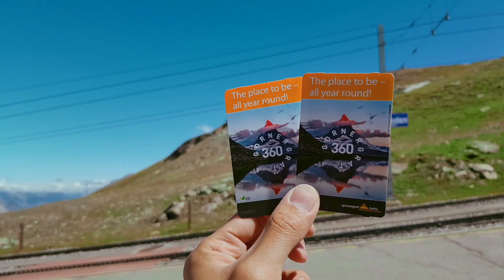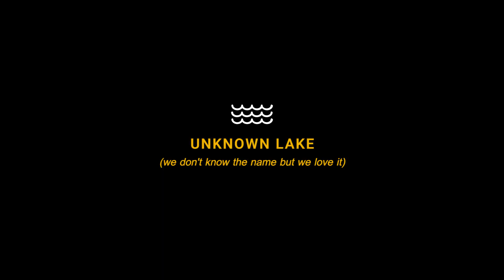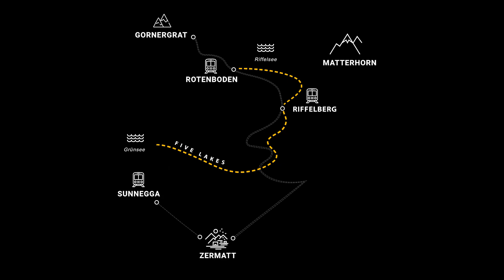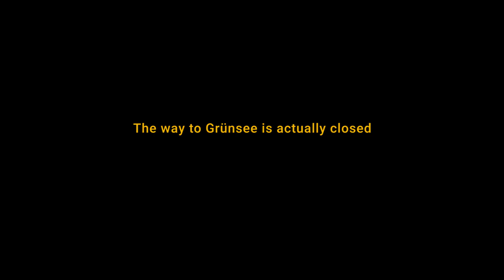VLOG พาไปเดินเขาที่สวิสเซอร์แลนด์ Matterhorn, Switzerland - Gornergrat Trekking Route | Gogetlost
'พีคมากกกก'
'เดอะ เบสต์ ออฟ เดอะ เบสต์'
มาเดิน Trek ดูภูเขา Matterhorn จากเส้นทาง Gornergrat กันเถอะ!
บอกเลยว่าเส้นทางนี้เป็นหนึ่งในวิวที่สวยพีคสวยอลังเกินหน้าเกินตาไปมาก จนเราขอยกให้เป็นหนึ่งในเส้นทาง trek ที่เดินเพลินที่สุดแห่งหนึ่งที่เราเคยไปมาในชีวิตนี้ :)
Ham: @ham_kongkrit
Nat: @natnathida